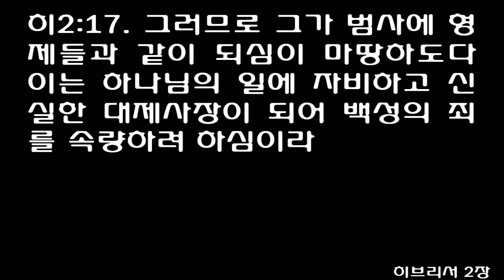히브리서 2장 [개역개정] Hebrews chapter 2 [그가 범사에 형제들과 같이 되심이 마땅하도다 이는 하나님의 일에 자비하고 신실한 대제사장이 되어]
큰 구원
[히]2:1 그러므로 우리는 들은 것에 더욱 유념함으로 우리가 흘러 떠내려가지 않도록 함이 마땅하니라
[히]2:2 천사들을 통하여 하신 말씀이 견고하게 되어 모든 범죄함과 순종하지 아니함이 공정한 보응을 받았거든
[히]2:3 우리가 이같이 큰 구원을 등한히 여기면 어찌 그 보응을 피하리요 이 구원은 처음에 주로 말씀하신 바요 들은 자들이 우리에게 확증한 바니
[히]2:4 하나님도 표적들과 기사들과 여러 가지 능력과 및 자기의 뜻을 따라 성령이 나누어 주신 것으로써 그들과 함께 증언하셨느니라
  구원의 창시자
[히]2:5 하나님이 우리가 말하는 바 장차 올 세상을 천사들에게 복종하게 하심이 아니니라
[히]2:6 그러나 누구인가가 어디에서 증언하여 이르되 사람이 무엇이기에 주께서 그를 생각하시며 인자가 무엇이기에 주께서 그를 돌보시나이까
[히]2:7 그를 잠시 동안 천사보다 못하게 하시며 영광과 존귀로 관을 씌우시며
[히]2:8 만물을 그 발 아래에 복종하게 하셨느니라 하였으니 만물로 그에게 복종하게 하셨은즉 복종하지 않은 것이 하나도 없어야 하겠으나 지금 우리가 만물이 아직 그에게 복종하고 있는 것을 보지 못하고
[히]2:9 오직 우리가 천사들보다 잠시 동안 못하게 하심을 입은 자 곧 죽음의 고난 받으심으로 말미암아 영광과 존귀로 관을 쓰신 예수를 보니 이를 행하심은 하나님의 은혜로 말미암아 모든 사람을 위하여 죽음을 맛보려 하심이라
[히]2:10 그러므로 만물이 그를 위하고 또한 그로 말미암은 이가 많은 아들들을 이끌어 영광에 들어가게 하시는 일에 그들의 구원의 창시자를 고난을 통하여 온전하게 하심이 합당하도다
[히]2:11 거룩하게 하시는 이와 거룩하게 함을 입은 자들이 다 한 근원에서 난지라 그러므로 형제라 부르시기를 부끄러워하지 아니하시고
[히]2:12 이르시되 내가 주의 이름을 내 형제들에게 선포하고 내가 주를 교회 중에서 찬송하리라 하셨으며
[히]2:13 또 다시 내가 그를 의지하리라 하시고 또 다시 볼지어다 나와 및 하나님께서 내게 주신 자녀라 하셨으니
[히]2:14 자녀들은 혈과 육에 속하였으매 그도 또한 같은 모양으로 혈과 육을 함께 지니심은 죽음을 통하여 죽음의 세력을 잡은 자 곧 마귀를 멸하시며
[히]2:15 또 죽기를 무서워하므로 한평생 매여 종 노릇 하는 모든 자들을 놓아 주려 하심이니
[히]2:16 이는 확실히 천사들을 붙들어 주려 하심이 아니요 오직 아브라함의 자손을 붙들어 주려 하심이라
[히]2:17 그러므로 그가 범사에 형제들과 같이 되심이 마땅하도다 이는 하나님의 일에 자비하고 신실한 대제사장이 되어 백성의 죄를 속량하려 하심이라
[히]2:18 그가 시험을 받아 고난을 당하셨은즉 시험 받는 자들을 능히 도우실 수 있느니라
1We must pay more careful attention, therefore, to what we have heard, so that we do not drift away.

2For if the message spoken by angels was binding, and every violation and disobedience received its just punishment,

3how shall we escape if we ignore such a great salvation? This salvation, which was first announced by the Lord, was confirmed to us by those who heard him.

4God also testified to it by signs, wonders and various miracles, and gifts of the Holy Spirit distributed according to his will.

5It is not to angels that he has subjected the world to come, about which we are speaking.

6But there is a place where someone has testified: 'What is man that you are mindful of him, the son of man that you care for him?

7You made him a little lower than the angels; you crowned him with glory and honor

8and put everything under his feet? In putting everything under him, God left nothing that is not subject to him. Yet at present we do not see everything subject to him.

9But we see Jesus, who was made a little lower than the angels, now crowned with glory and honor because he suffered death, so that by the grace of God he might taste death for everyone.

10In bringing many sons to glory, it was fitting that God, for whom and through whom everything exists, should make the author of their salvation perfect through suffering.

11Both the one who makes men holy and those who are made holy are of the same family. So Jesus is not ashamed to call them brothers.

12He says, 'I will declare your name to my brothers; in the presence of the congregation I will sing your praises.'

13And again, 'I will put my trust in him.' And again he says, 'Here am I, and the children God has given me.'

14Since the children have flesh and blood, he too shared in their humanity so that by his death he might destroy him who holds the power of death-that is, the devil-

15and free those who all their lives were held in slavery by their fear of death.

16For surely it is not angels he helps, but Abraham's descendants.

17For this reason he had to be made like his brothers in every way, in order that he might become a merciful and faithful high priest in service to God, and that he might make atonement for the sins of the people.

18Because he himself suffered when he was tempted, he is able to help those who are being tempted.